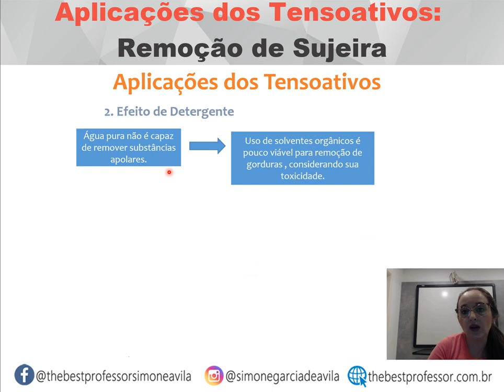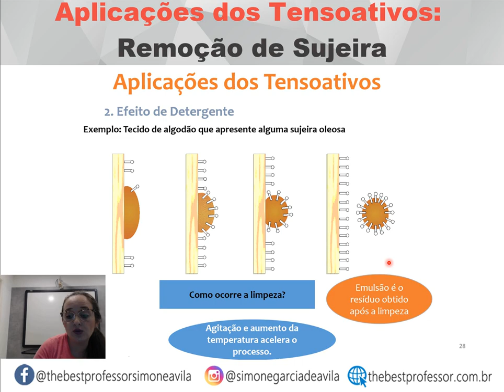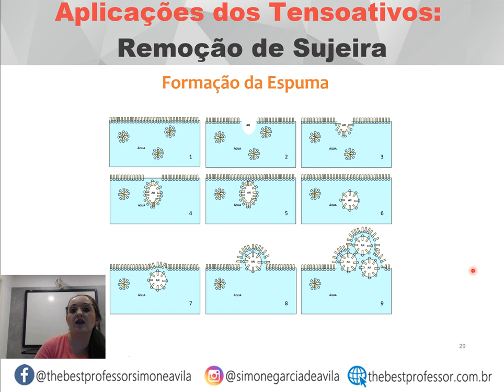Espuma é um indicador de limpar melhor? Entenda como o sabão remove a sujeira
Seja bem-vindo ao nosso Canal de Química para Universitários! Neste vídeo instigante, vamos explorar o fascinante mundo dos tensoativos e sua relação com a formação de espuma. Descubra como essas moléculas especiais têm a habilidade única de reduzir a tensão superficial de líquidos, possibilitando a formação de bolhas de ar que compõem a espuma. Vamos analisar os princípios químicos por trás desse processo, entendendo como os tensoativos interagem com as moléculas na superfície do líquido, tornando possível a estabilização das bolhas de ar. Além disso, vamos abordar as diversas aplicações práticas dessa ciência, desde produtos de limpeza até alimentos e bebidas. Se você é apaixonado por ciência e deseja desvendar os segredos por trás da formação de espuma, não perca essa oportunidade de aprofundar seus conhecimentos em Química!